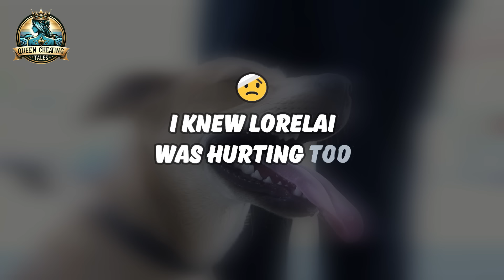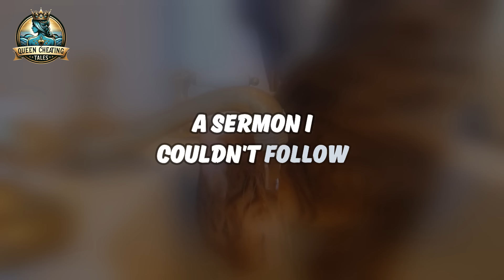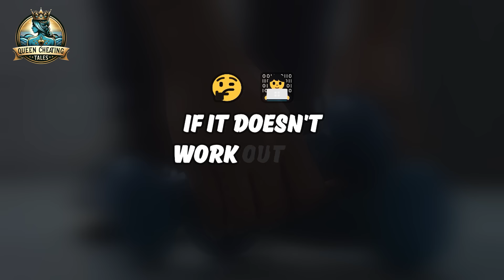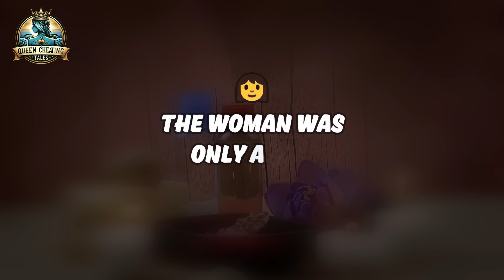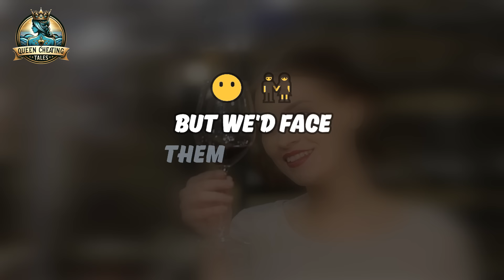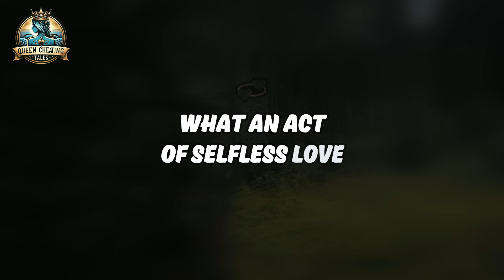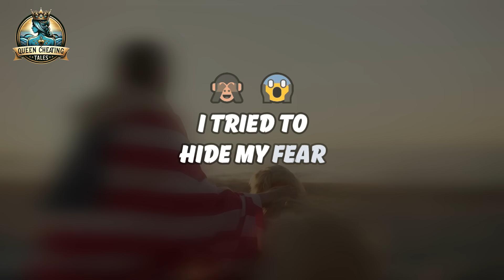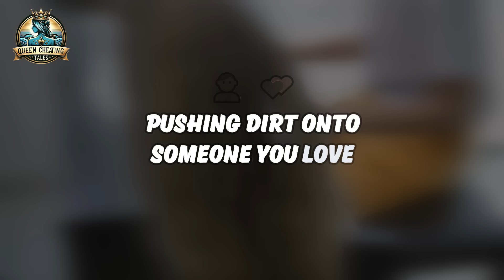Cheating Wife Story, Twisted Love Triangle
A seemingly perfect marriage is shattered when a young European wife is caught in an affair by her unsuspecting husband.

Confronted with betrayal, the husband's anger spirals into a quest for revenge, leading to intense and dramatic confrontations.

Witness the unraveling of trust and the fallout of deceit as this gripping story explores the depths of human emotions.